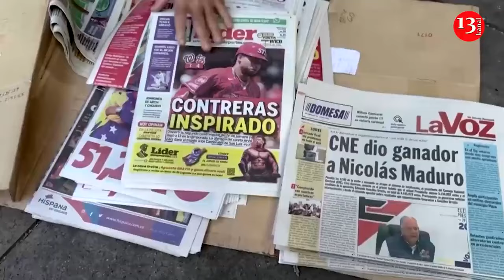Venezuelan protesters seize a tank, the country is in the midst of popular uprising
Venezuela is gripped by protests after dictator Nicolas Madura rigged elections.

Statues of former president Hugo Chavez are being vandalised across the country. Protesters burned down the office of the mayor of one city and the regional electoral commission. In one city, according to the video, protesters seized a tank.

Recall, protesters have taken to the streets again in Venezuela as opposition leaders are disputing the results of a weekend election that saw President Nicolas Maduro secure another term in power. A large crowd, many waving Venezuelan flags, chanted: “We are not afraid!”

Opposition protesters also marched in the cities of Valencia, Maracay, San Cristobal, Maracaibo and Barquisimeto

The demonstrations come a day after Venezuela’s National Electoral Council formally confirmed that Maduro had been re-elected by a majority of Venezuelans to another six-year term as president “for the period 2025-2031”.

That announcement fuelled widespread anger and pushed thousands of Venezuelans to take to the streets of several neighbourhoods in Caracas and elsewhere to voice their opposition to Maduro and his government. They were met by tear gas and rubber bullets fired by police. A local monitoring group, the Venezuelan Conflict Observatory, said it had registered 187 protests in 20 states by Monday evening with “numerous acts of repression and violence” carried out by paramilitary groups and security forces. At least 11 people had been killed in incidents related to the election count or the protests, rights group Foro Penal said.